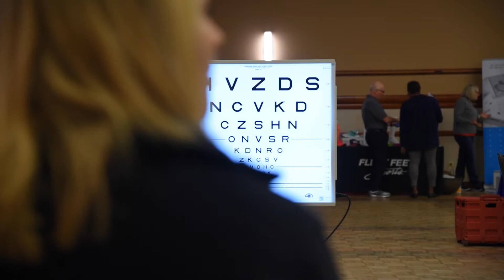Bailey's Mini Package!